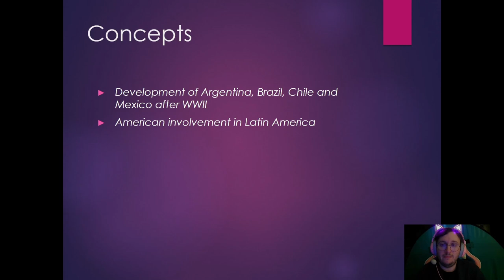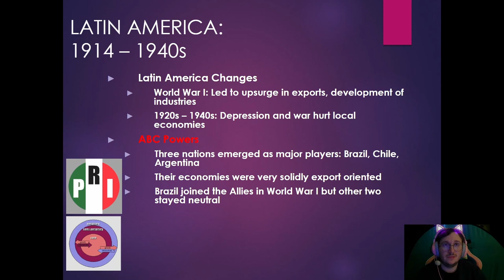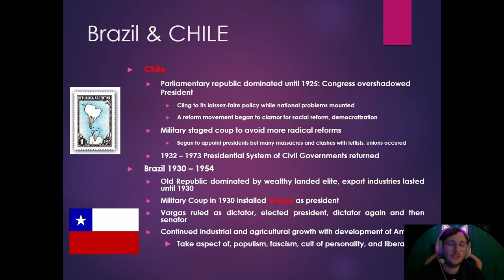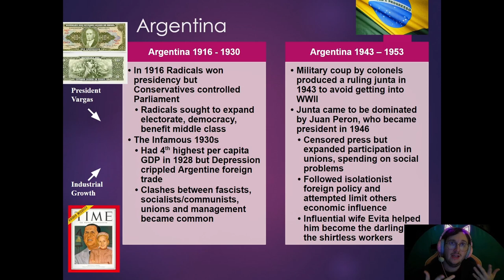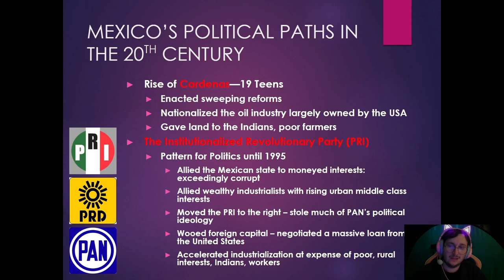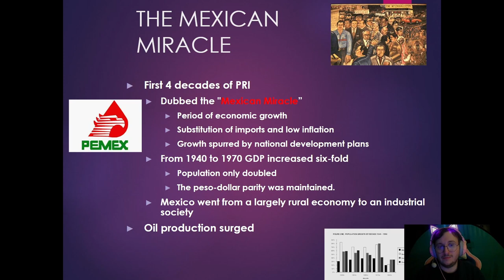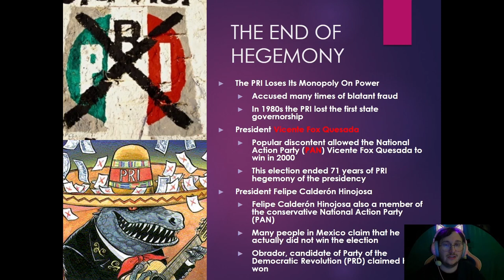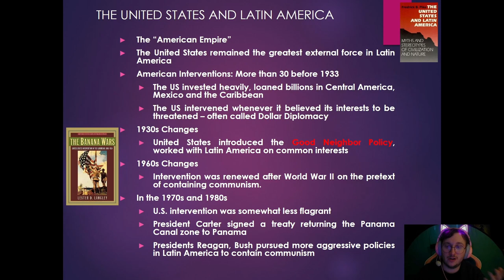Unit 4 Day 13 Mr. Leveridge WHAP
Reminders
Have your History Notebook and you are taking notes as we move through the video.
Make sure that you complete the Vocabulary for this video
ABC Nations
Vargas
Juan Peron
Cardenas
El PRI
Mexican Miracle
Fox
PAN
Pinochet